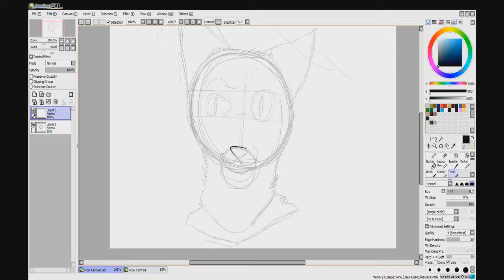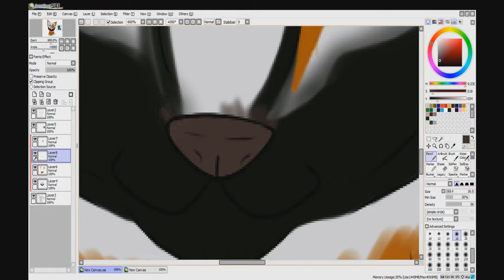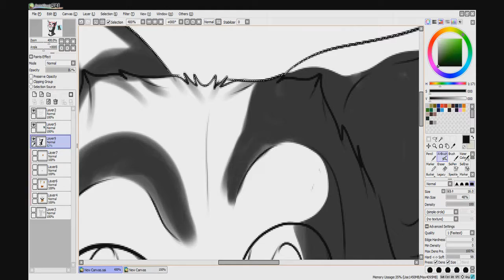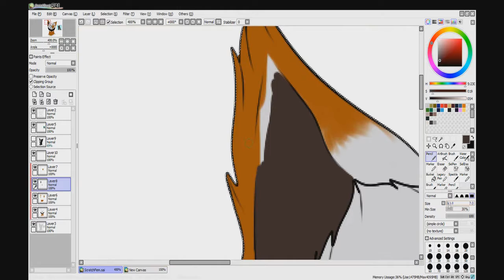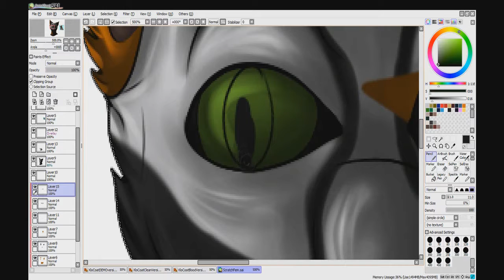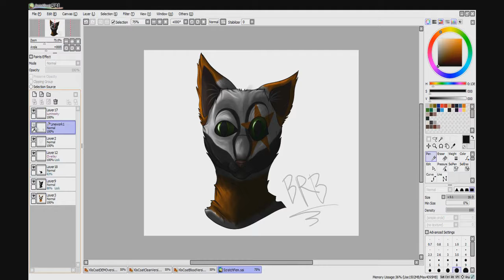Speedpaint: Scratch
Time: 2 hours
Song: Bigod 20 - Carpe Diem (Umo Detic Mix)
Program: Paint Tool SAI
A request that I streamed, it is a cat.